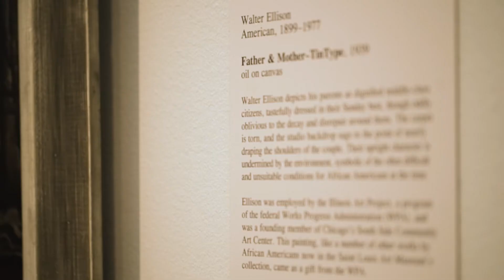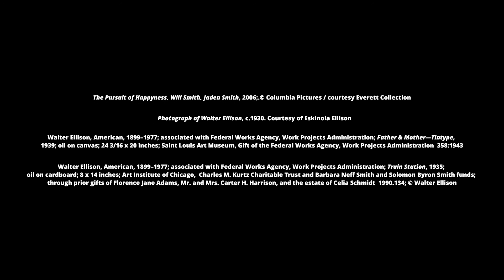Family Ties + The Pursuit of Happyness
"The Pursuit of Happyness" and a painting by African American artist Walter Ellison celebrate the hard work, ingenuity, grit, and resilience it takes to achieve success, and the joy that accompanies its attainment.